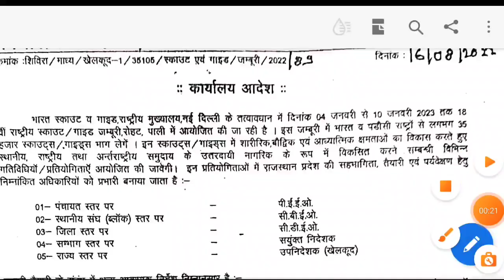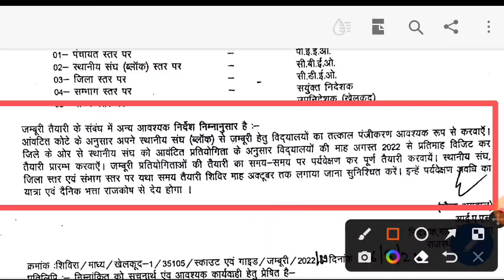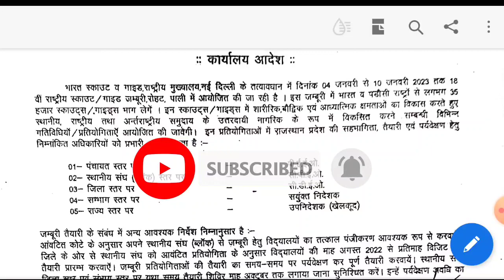jamburi karykram rajasthan। scout program in Pali।जंबूरी कार्यक्रम।जंबूरी स्काउट प्रभार राजस्थान।